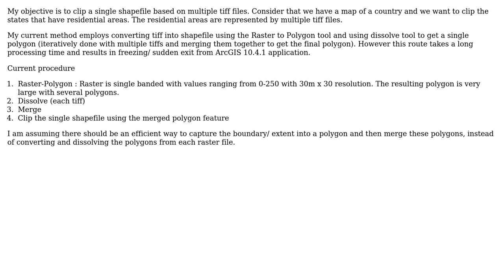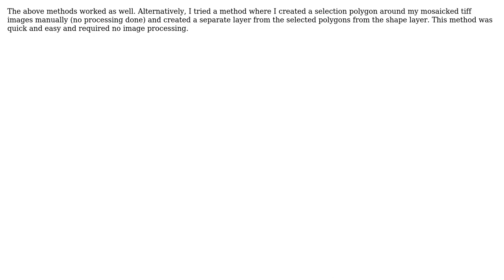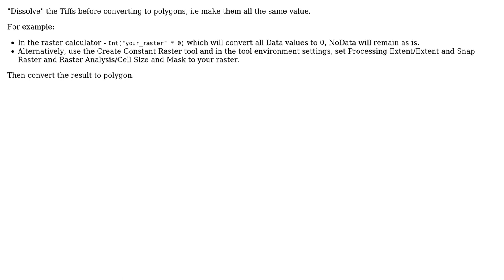GIS: Convert high resolution raster (tiff) file into single polygon? (3 Solutions!!)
GIS: Convert high resolution raster (tiff) file into single polygon?

With thanks & praise to God, and with thanks to the many people who have made this project possible! | Content (except music & images) licensed under CC BY-SA | Music | Images & others | With thanks to user user2856 user nmtoken user HexGuy user Albert and the Stack Exchange Network Trademarks are property of their respective owners. You are responsible for your own actions.